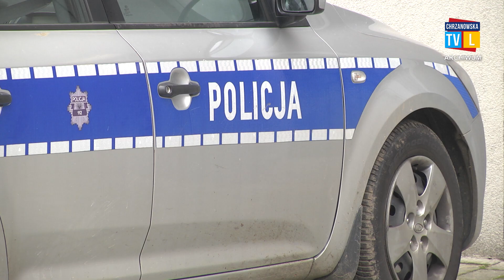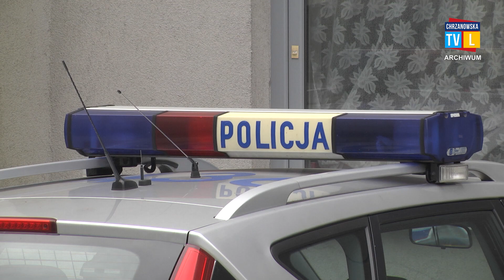Obywatelskie zatrzymanie w Libiążu